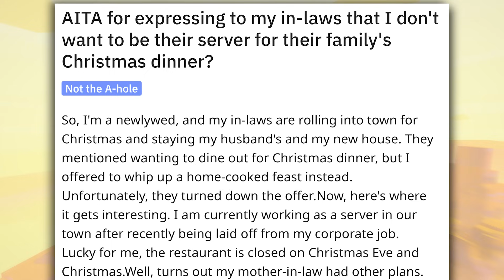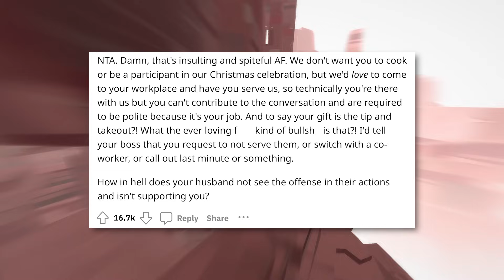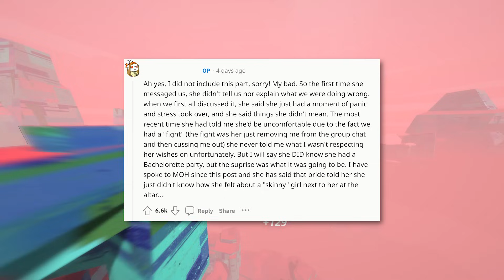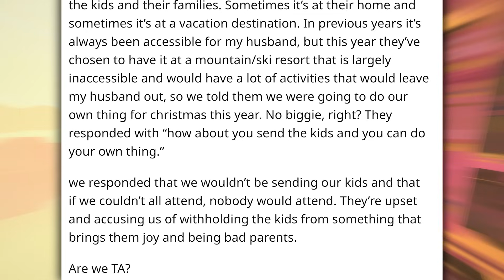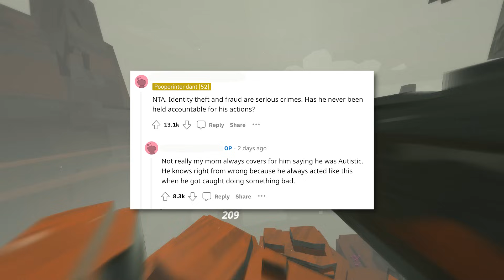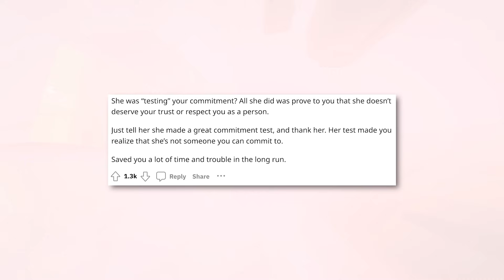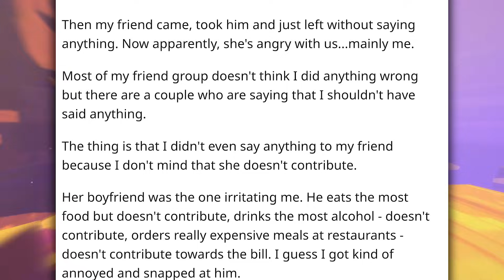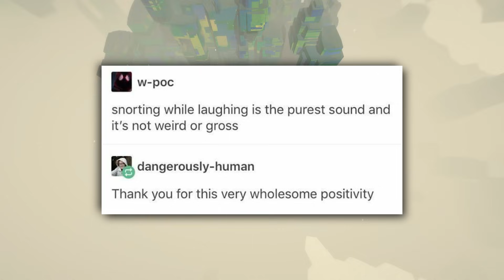Very Intense r/AITA Posts